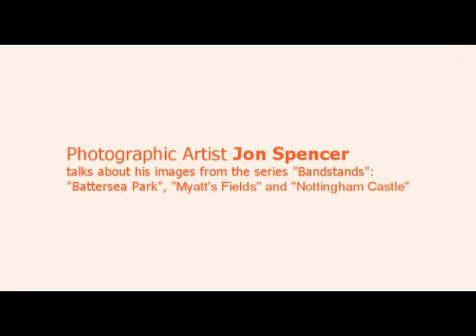Photographer Jon Spencer on finding layers of history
Photographic artist Jon Spencer talks about his pictures of Victorian bandstands. His three featured images use a digital method of layering 8 separate images of the each bandstand to create a final picture that conveys something of the history these passive 'sentinels' have been witness to.